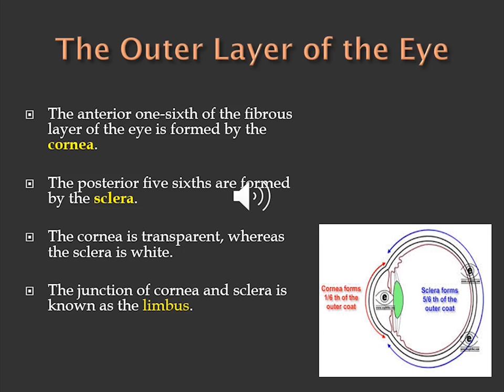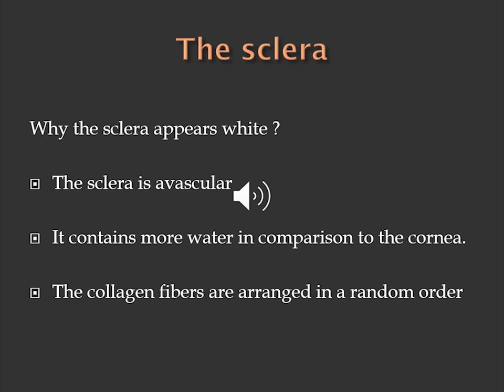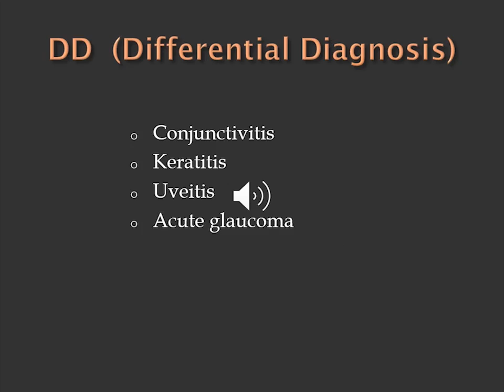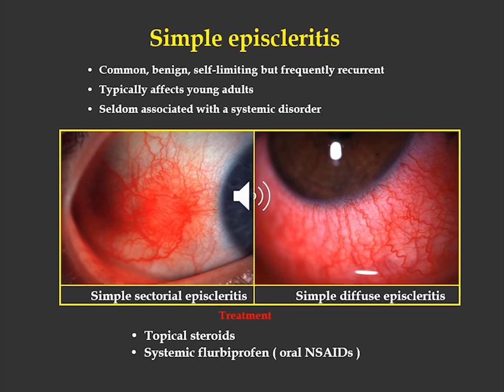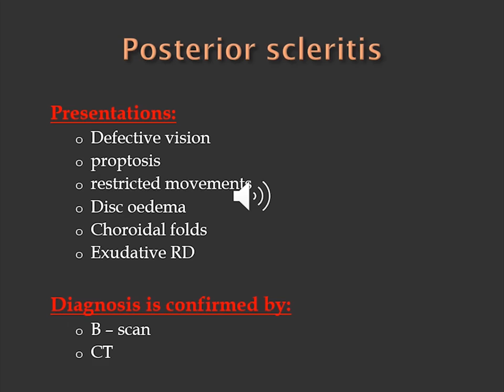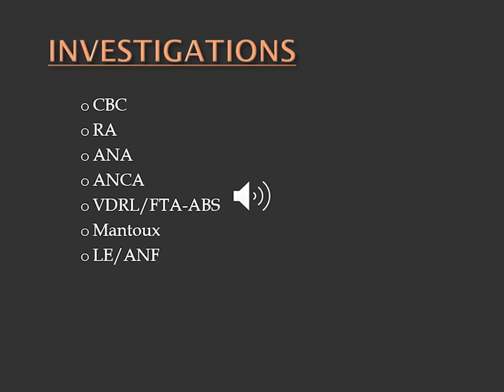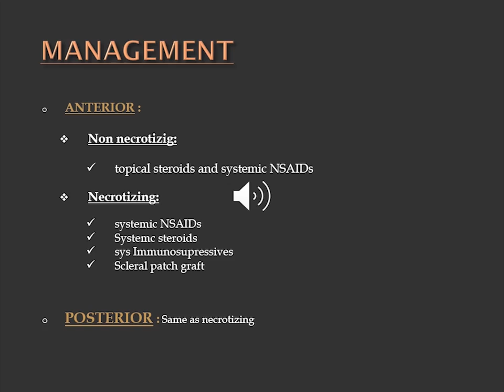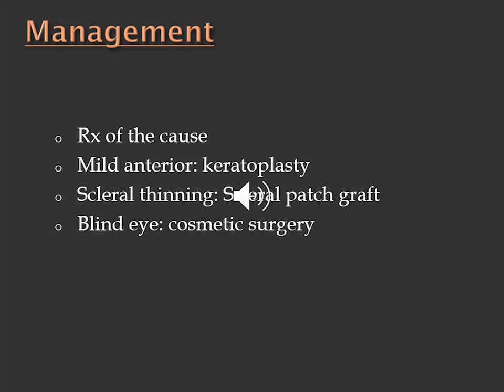5. Sclera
هذه المادة مخصصة للفرقة الثالثة 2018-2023 لموديول الـ Special Senses 304